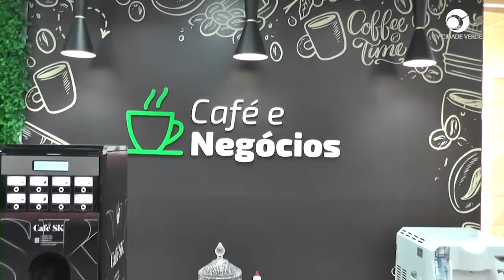Reinauguração da Agência Centro Juína - Sicredi Univales MT/RO